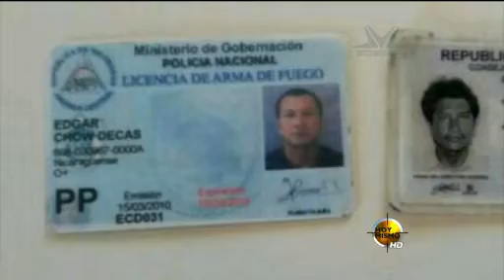TVC Hoy Mismo Estelar - Sucesos en la zona norte del país deja al menos 7 muertos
Televicentro TVC tvcplay TelevicnetroHN Un saldo de por lo menos 3 personas fallecidas y 4 detenidas fue el resultado de un enfrentamiento entre miembros de la fuerza Naval y una supuesta banda de narcotraficantes, en el departamento de Gracias a Dios, mientras que en San Pedro Sula asesinaron a 4 personas.